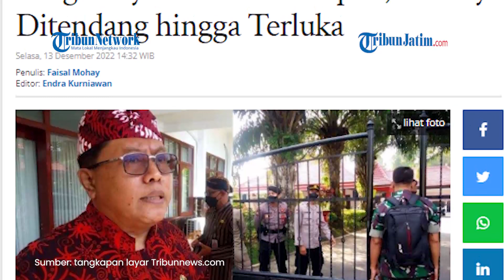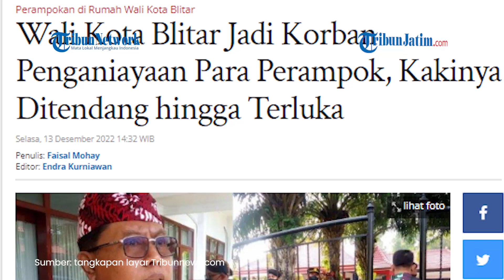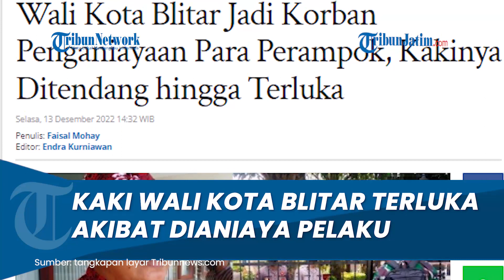Kakinya Ditendang hingga Terluka, Wali Kota Blitar sempat Jadi Korban Penganiayaan Para Perampok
TRIBUNJATIM.COM - Wali Kota Blitar, Santoso sempat mengalami penganiayaan ketika lima pelaku melakukan aksi perampokan di Rumah Dinas Wali Kota Blitar di Jalan Sudanco Supriyadi, Kota Blitar, Jawa Timur pada Senin (12/12/2022) dini hari.

Penganiayaan ini mengakibatkan kaki Wali Kota Blitar, Santoso terluka.

Aksi perampokan juga membuat Santoso mengalami trauma psikologis karena sempat disekap dan diancam menggunakan senjata api.

Hal ini diungkapkan Wakil Wali Kota Blitar Tjutjuk Sunario, Selasa (13/12/2022).

Artikel ini telah tayang di Tribunnews.com dengan judul Wali Kota Blitar Jadi Korban Penganiayaan Para Perampok, Kakinya Ditendang hingga Terluka,
Penulis: Faisal Mohay